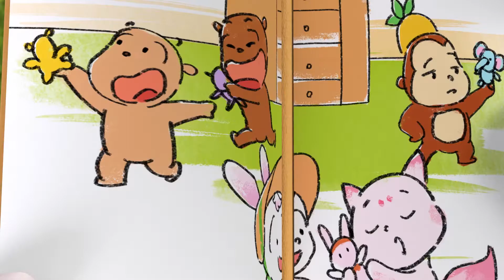Dreamchather -- Happy Children's Day